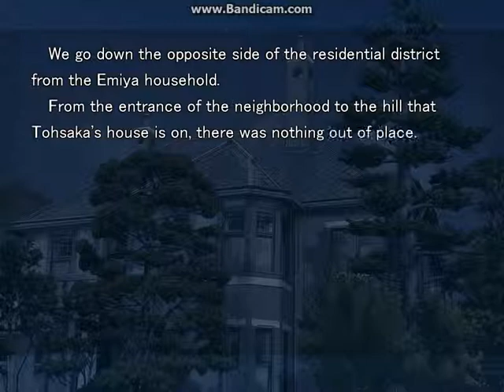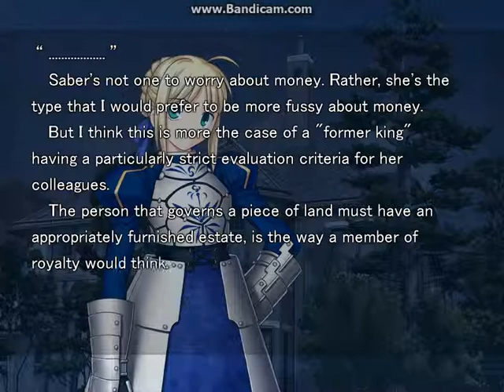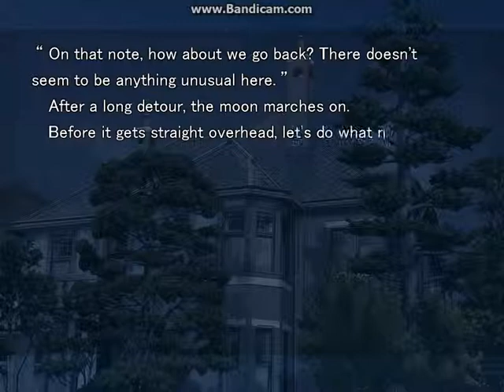Fate／hollow ataraxia ~ Peace and quite (II) [3rd day 10/10 Night]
Fate/hollow ataraxia (フェイト/ホロウアタラクシア Feito/horō atarakushia?) is a Japanese visual novel game created by Type-Moon in 2005 which is the sequel to its earlier visual novel Fate/stay night. The word ataraxia in the title is a Greek term for tranquility, giving the title the combined meaning of "empty (or false) tranquility".